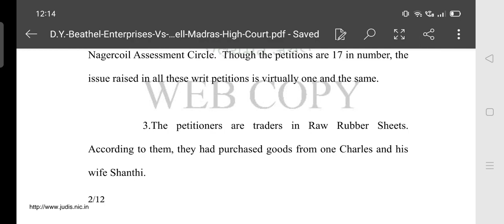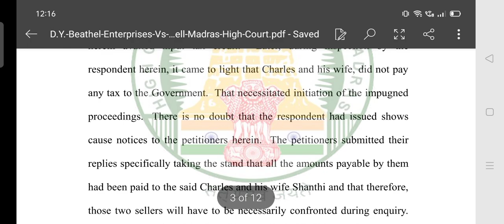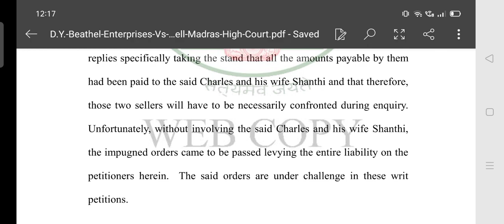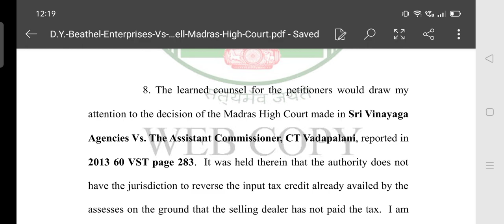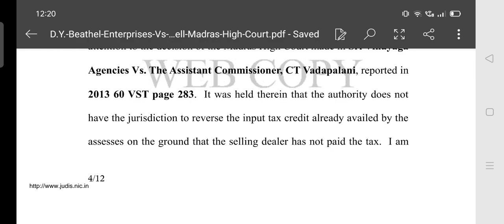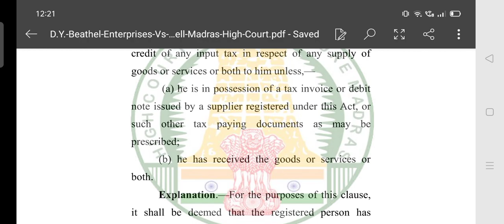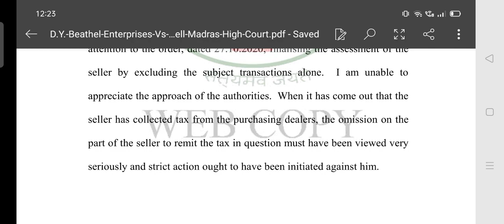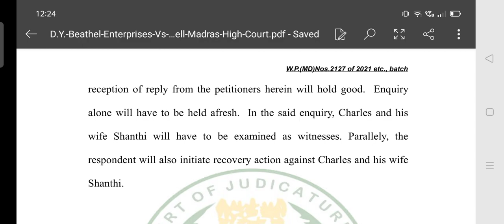बड़ा ORDER, GST में आया बड़े काम फैसला, GST RELIEF, GST BIGGEST UPDATE